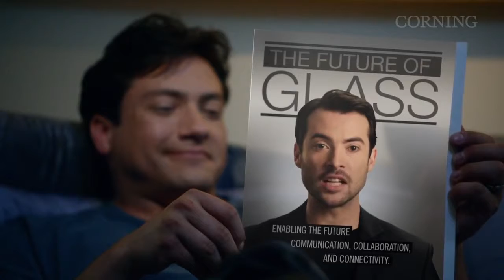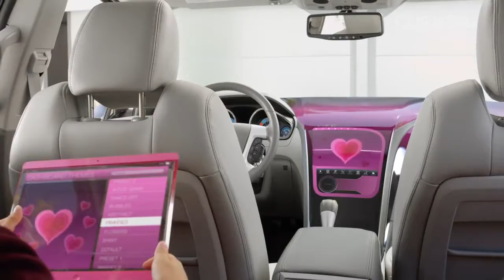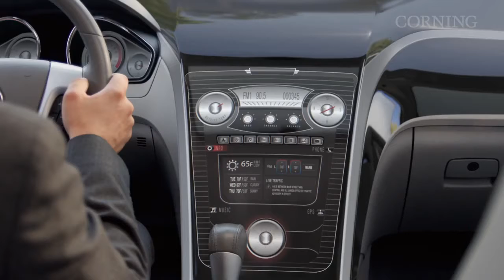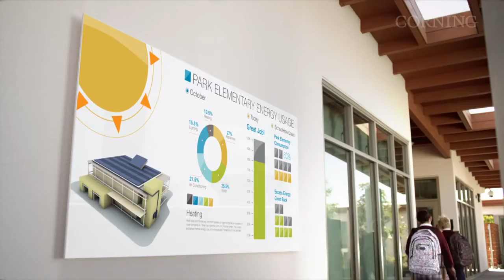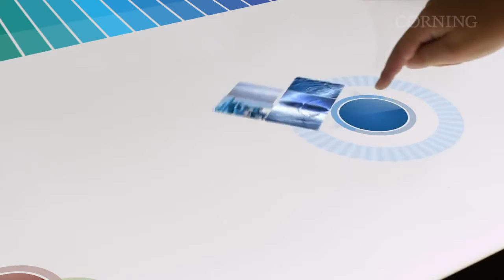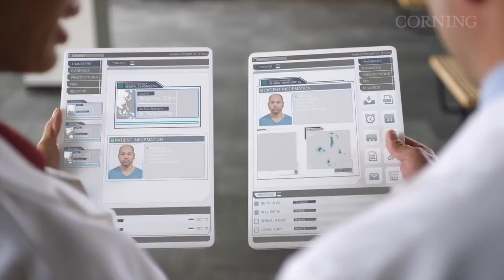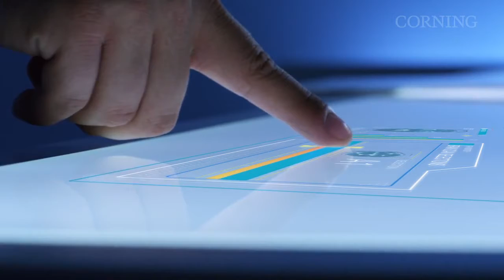A Day Made of Glass (2)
Can you imagine organizing your daily schedule with a few touches on your bathroom mirror? Chatting with far-away relatives through interactive video on your kitchen counter? Reading a classic novel on a whisper-thin piece of flexible glass?

Corning is not only imagining those scenarios -- the company is engaged in research that could bring them alive in the not-too-distant future. You can get a glimpse of Corning's vision in this video,